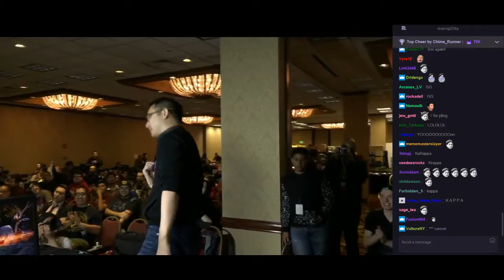Bronson is the best - feat. chat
Kappa if you're cheering for him.